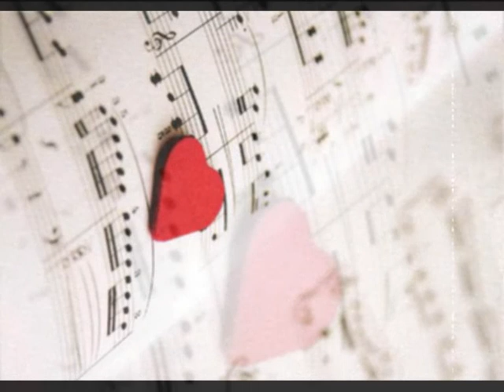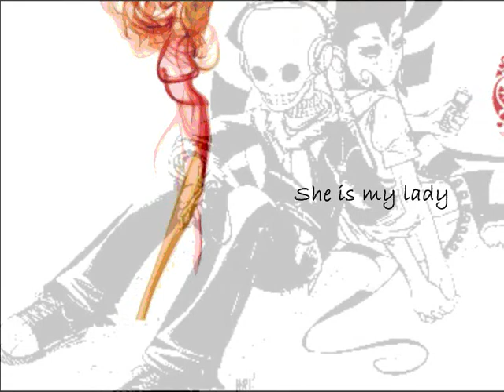johnny Ramos - My lady